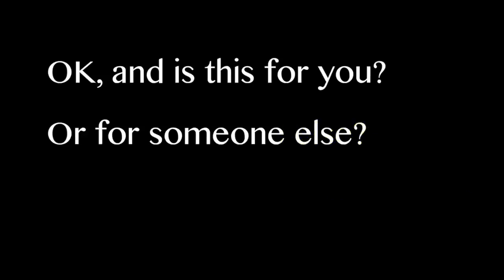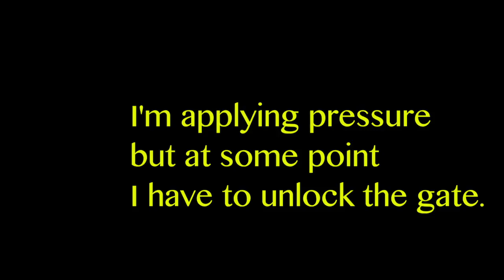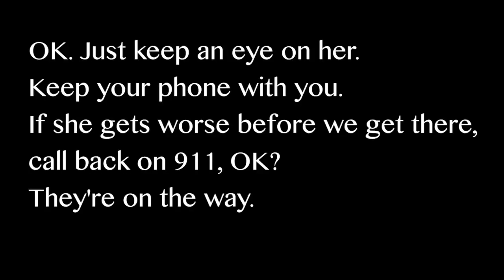Yoga Accident 911 Call